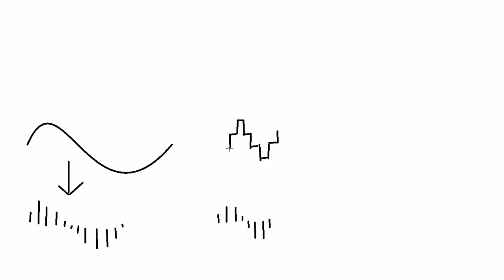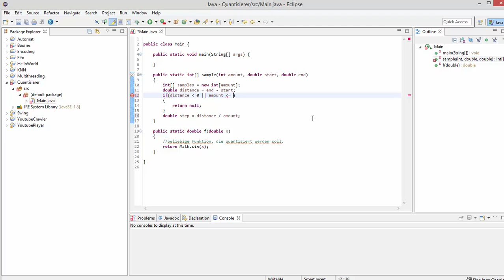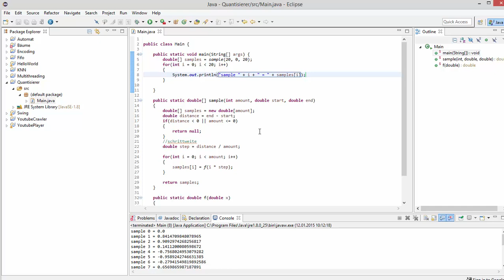Let's Code - Sampling - Java für Fortgeschrittene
In diesem Video schreiben wir einen Algorithmus, der eine Funktion samplen soll.